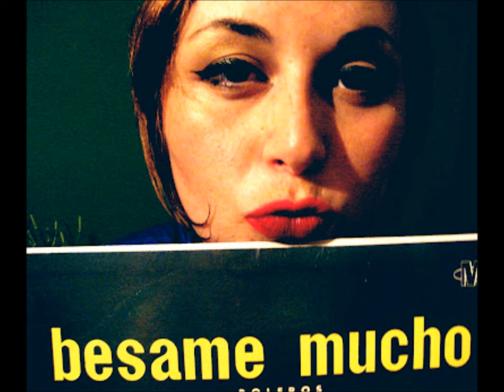BESAME MUCHO - OMAR IZAR & CAETANO ZAMA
BESAME MUCHO
CONSUELO VELAZQUEZ
OMAR IZAR (gaita/harmônica) -- CAETANO ZAMA (violão)
Ritmistas desconhecidos
London Records - PS-378, anos 60

Depois de longas e merecidas férias vamos voltar às postagens. Este disco, muito raro em versão mono, é ainda mais raro na versão estéreo. Trata-se do Iver´s Brazilians, ou sejam: o imenso harmonicista Omar Izar e o violonista e compositor Caetano Zama. Omar morava nos USA desde 1963, quando encantou a platéia americana com seu incrível virtuosismo (trata-se de um auto-didata!) na sua estréia no famoso clube Chateau Madrid. Zama, por sua vez, lá residia desde 1962, quando se apresentou no controverso show de bossanova no Carneggie Hall.
Até comprar esta bolacha confesso que não a conhecia, muito menos a data de seu lançamento (entre 1964 e 1967) mas tudo me faz supor que seja, sem dúvida, de 1964. Como explicar que os tais "Brazilians" tocassem, em maioria no disco, boleros que pouco tinham a ver com o Brasil mas que, por sua vez, faziam parte da trilha sonora dos grandes musicais da Broadway desde a década de 50?

Entretanto nada disto deslustra o disco e os seus músicos. Omar, até hoje na ativa, brilha intensamente acompanhado do violão "correto" do Zama e de ritmistas desconhecidos. Chamo a atenção de voces para as faixas Brazilian Summer, A Brazilian in New York e a introdução de Lamento Borincano, simplesmente sensacional! Por último, depois de muito matutar, cheguei a conclusão que o nome do disco é uma alusão ao estúdio da London Records que ficava na Iver Lane, em Londres, e menciona, grosso modo, que "Iver é brasileira" ou "dos brasileiros"
(Informações do blogue Em tempo: o disco pode ser baixado desse blog. Enjoy it! Aproveitem porque não existe o disco de vinil à venda nem o ele foi lançado em cd.
(Vídeo de Antônio Augusto dos Santos, Antônio Bocaiuva, antaugsan, Divinópolis, Bocaiuva, MG, com imagens da Internet. Em 20/10/2012)